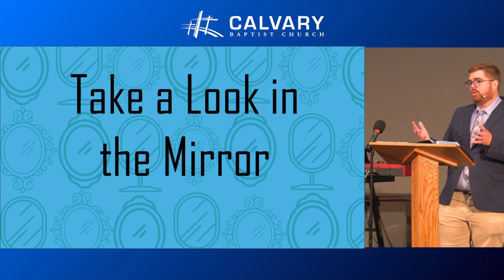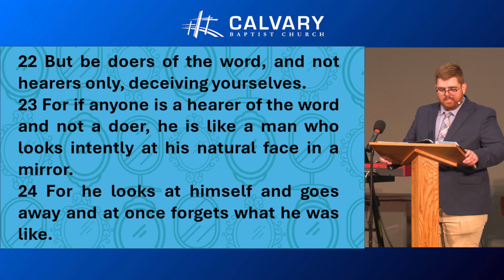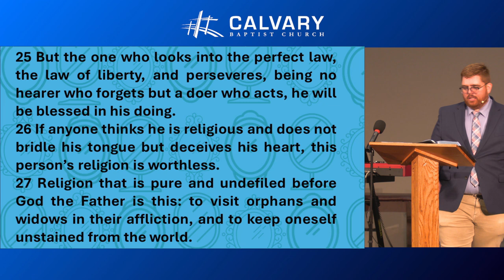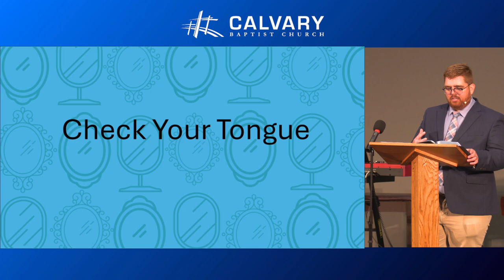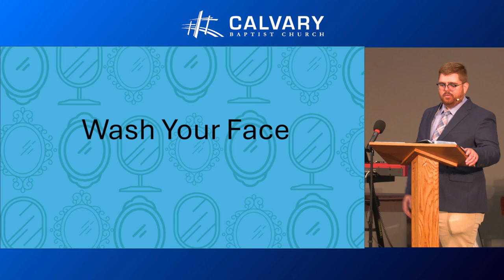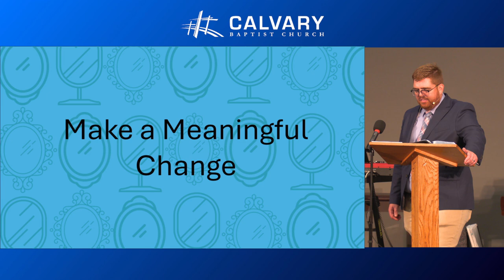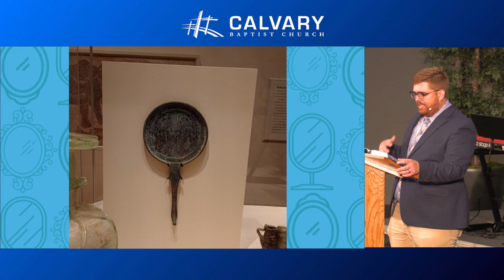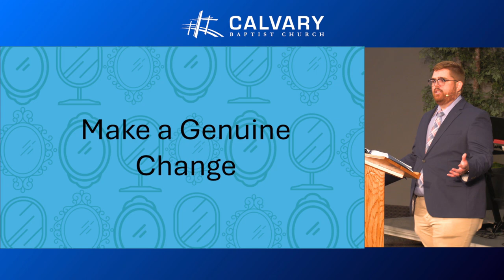Mirrors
Scripture serves as a mirror for believers, reflecting our spiritual condition and highlighting areas for improvement.

Mirrors | James 1:16-27

Recorded: 2024/06/23